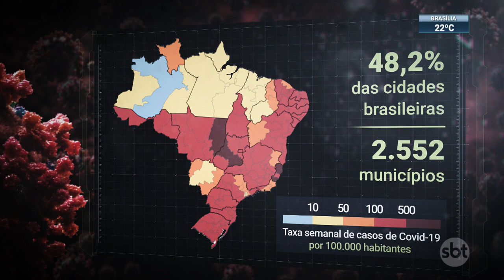Casos de covid crescem e festas de fim de ano trazem alerta | SBT Brasil (24/12/22)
O Brasil observou, nos últimos meses, um crescimento nos casos de covid-19. Com as festas e fim de ano, os médicos alertam para riscos maiores de contaminação -- e este é um presente ameaçador que ninguém quer ganhar.